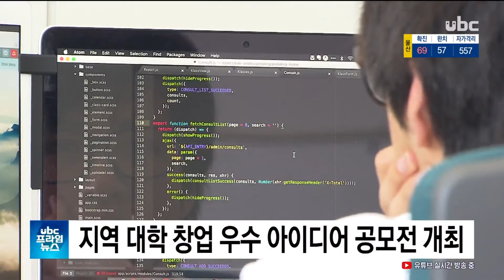지역 대학 창업 우수 아이디어 공모전 개최 UBC프라임뉴스 20200820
지역 대학 창업 우수 아이디어 공모전 개최

2020년 울산지역 대학
창업 우수 아이디어 공모전이
오는 11월 열립니다.

 울산대와 울산과학대, 유니스트 등 지역 3개 대학교 학생이면
누구나 참여할 수 있으며, 내일(20)부터 다음 달 17일까지
울산 창조경제혁신센터에서 최대 7팀까지 참가 신청을
받습니다.

 다음 달 22일부터 나흘간 예선을 거쳐 오는 11월 본선이 열리며,
대상 300만 원 등 총 1천만 원의 상금을 지급합니다.@@